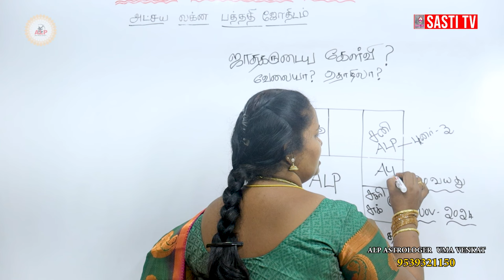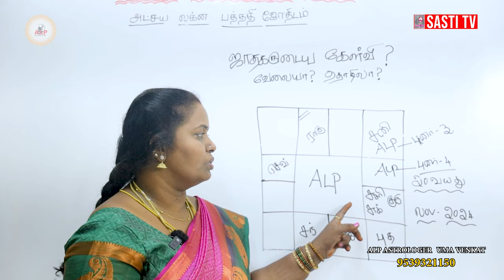சுய தொழிலா ? வேலையா ?| ALP ASTROLOGY